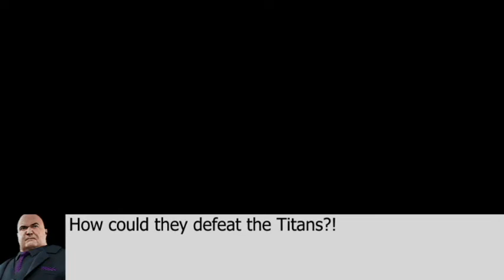Ultimate Super Smash Bros Universe X Battle Royale Ignition (Episode 68)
Requested by Keith Gordon and How To.

Shantae: Half-Genie Hero - Theme of Risky Boots
Sailor Moon Drops - Map (Black Moon Saga)
Sailor Moon SuperS - Battle Theme
Attack on Titan (video game) - Slaughter Them All!!!
Guitar Hero III - The End Begins (Heavy Metal Remix)
Under Night In-Birth - Touch & Go (Vs. Theme)